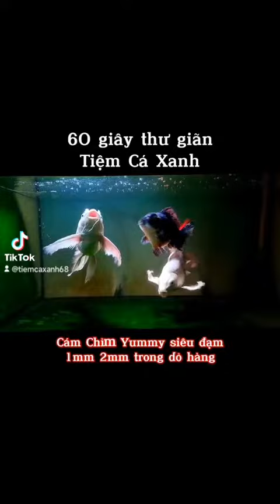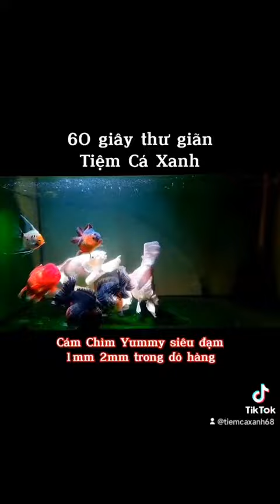Xã stress sau 1 ngay lam viec met mõi 🥰🥰